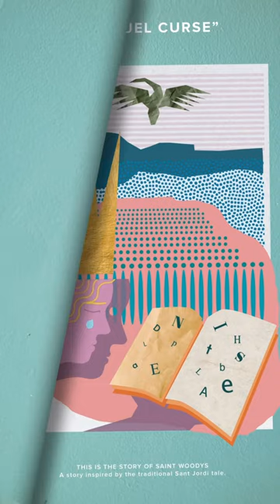SANT WOODYS 2023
Sant Jordi, a very important holiday for us. We wanted to give a twist to the original story giving it this Woodys touch that we like so much. We turned the roles, and we present this story that changed everything.
Here is the audiovisual piece we prepared for this special day.
This piece has been created and designed by Jordi.LL.Roig  ig/ @j.ll.roig